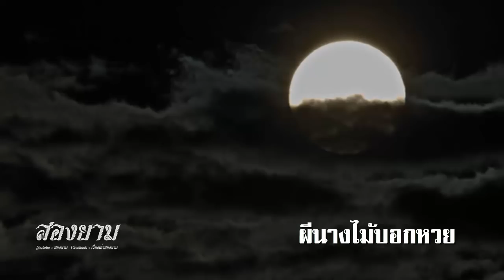ผีนางไม้บอกหวย (แจ๋วเจอผี) | สองยาม